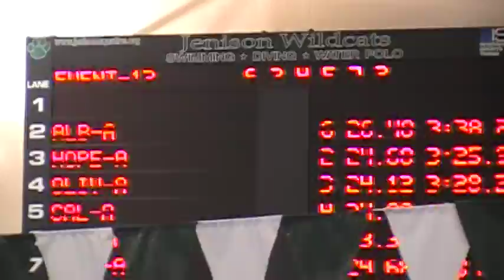400 Medley Relay Finals.MOD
MIAA 2011 Day 1 Finals

MIAA.org